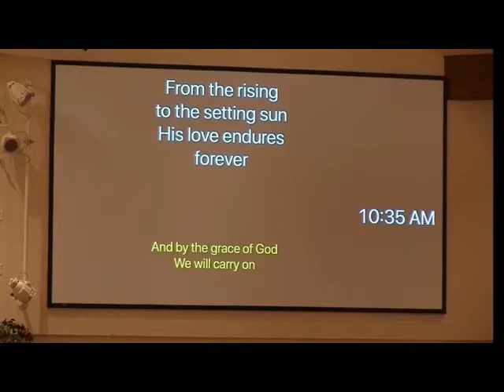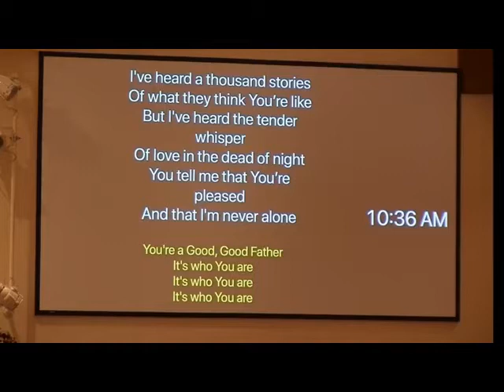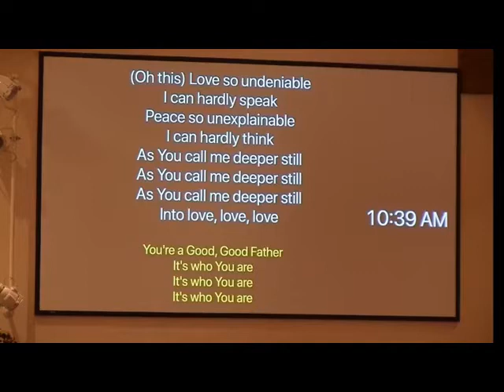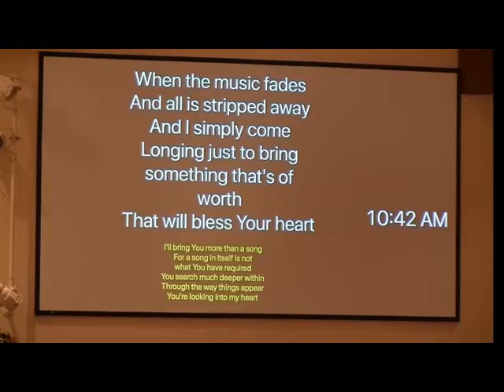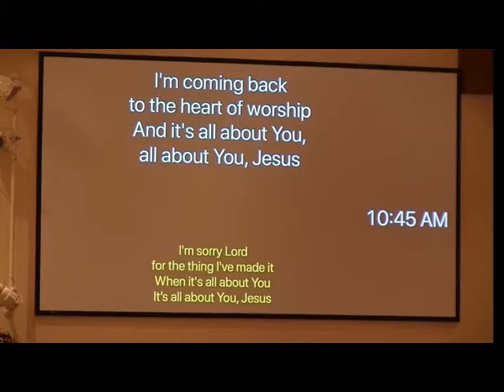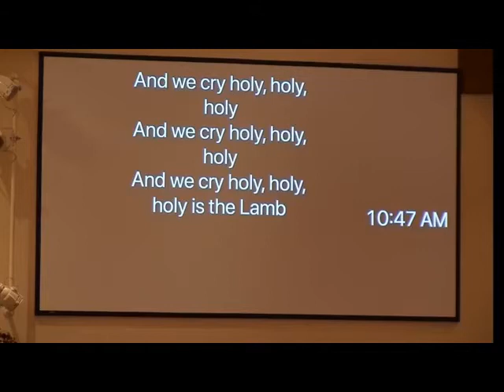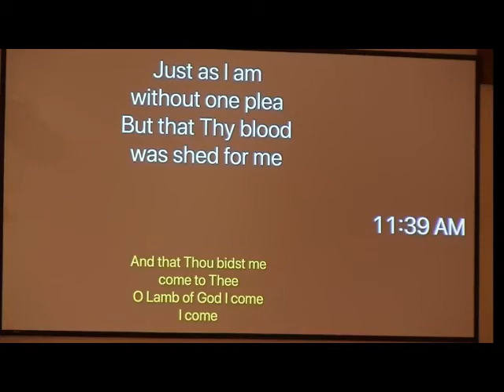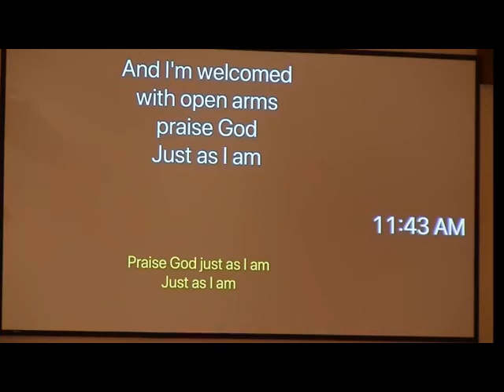Sunday, June 14, 2020